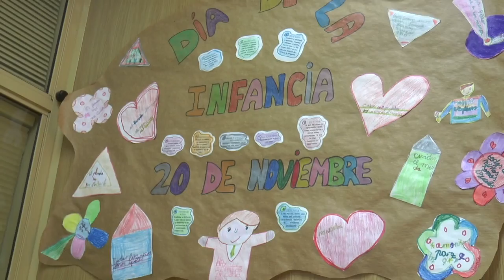En marcha un nuevo curso en el Centro de Día de Menores de Nerva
Este vídeo trata de: En marcha un nuevo curso en el Centro de Día de Menores de Nerva